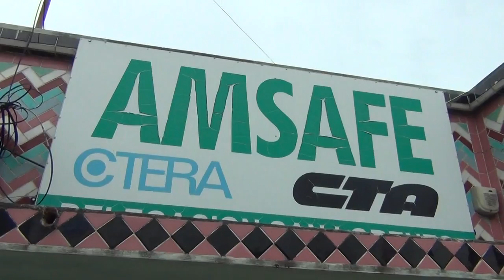20140226 AMSAFE Ricardo Fernandez sobre paritarias 2014 y propuestas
El Delegado Gremial de AMSAFE SAN LORENZO, Prof. Ricardo Fernandez, explica la situación en las discusiones paritarias 2014 y las propuestas de adhesión o rechazo a la oferta del gobnierno de Santa Fe.